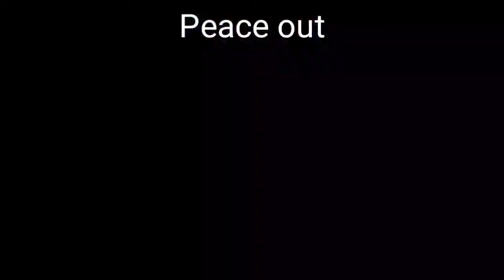Minecraft [ PE ] Let's Troll [ CamboPE Members : HongGlory168 ] [ Sorry ]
CamboPE
IP : cambo.minigames.pe
Port : 4578